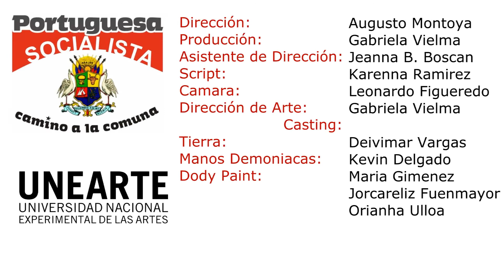" Hay Esperanza" Ficción de Augusto Montoya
Corto: 1 minuto, realizado por el estudiante de Artes Audiovisuales Augusto Montoya.

TIERRA (20) unas manos de aspecto demoníaco aparece le tapan su boca y halan hacia atrás, lucha pero  finalmente  sucumbe y una mancha de sangre aparece en la zona de su entrepierna. En Paralelo personas reaccionan de causando destrucción del ambiente.